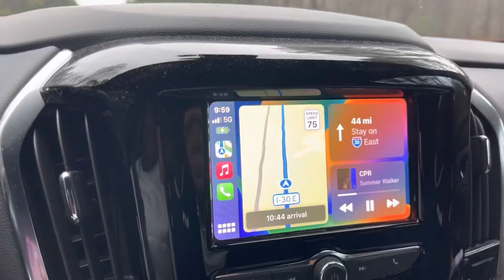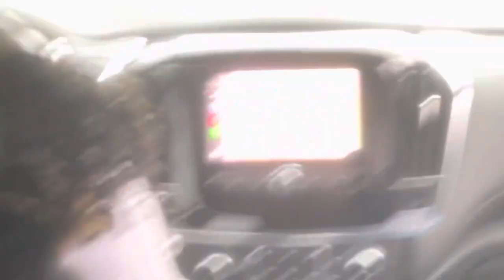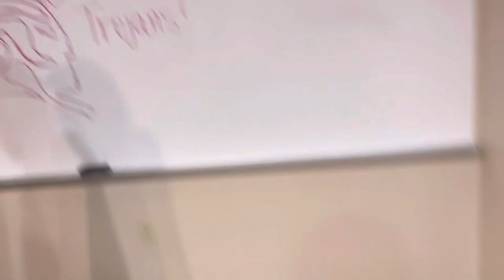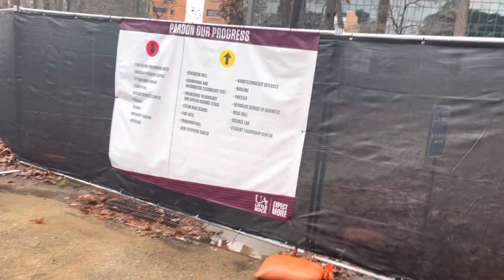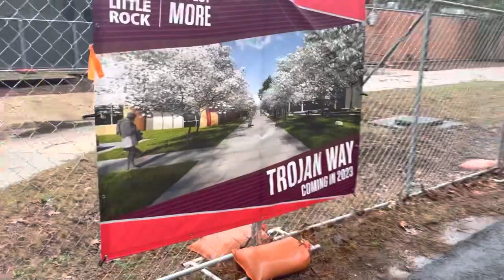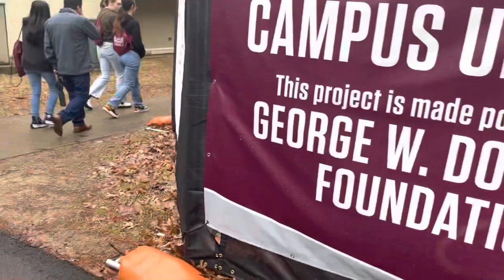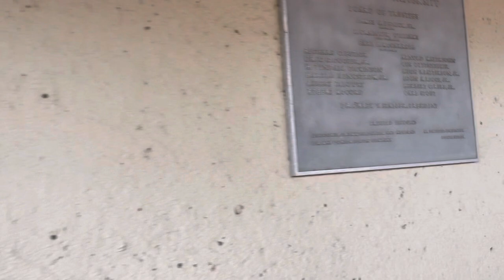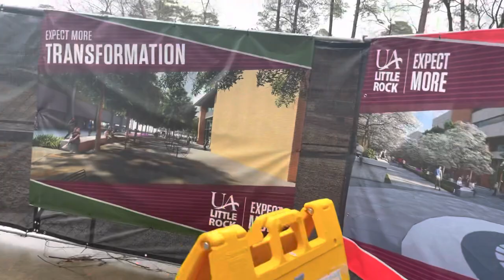University of Arkansas Little Rock Campus Tour 🚗📚🎓✏️🚌 College Countdown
Im finally back with another video and I finally got me a new intro 🎉🎉🎉!! Now I need a outro!! 🤦🏾‍♀️🥴🙄🤷🏾‍♀️ But I refuse to make you guys wait any longer. So how do you guys like my new intro??? Yes, I made it myself. I got a little guidance from other videos I seen on the tub!!

I can’t believe my oldest baby girl is almost a college student. We will be heading into her senior year this coming August. So with that being said, there will be more college tours and DIY projects coming really soon so stay tune!! 😉😉😉

What are your plans/goals for 2023??